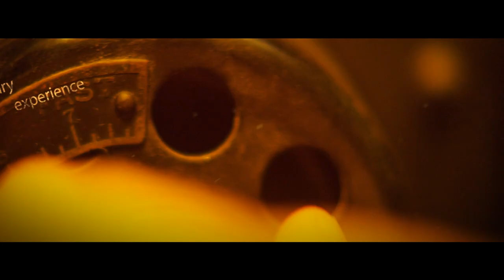Go Fish YYC, TV Comedy Series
Go Fish, a TV comedy drama that follows five girls as they struggle to get started in life.
Season One will be airing in October on Shaw TV Channel 10.
Written and Directed by Ghazal Alnahas. A Production of Go Fish Ltd.